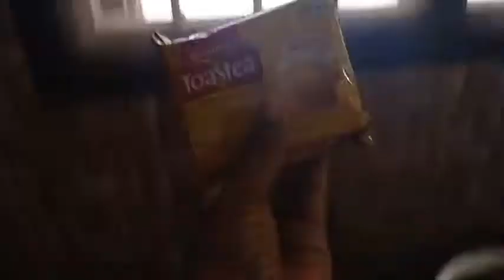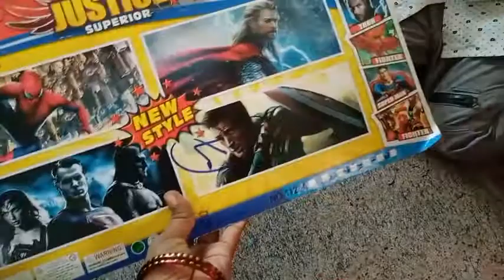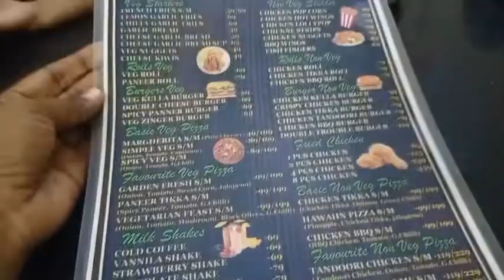first time trying pizza l DIML VLOG l Sathya family vlogs l fish 🐟 gravy and fry for lunch